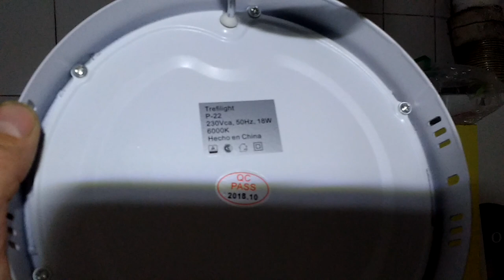Instalación de aplique de led 18 watts.